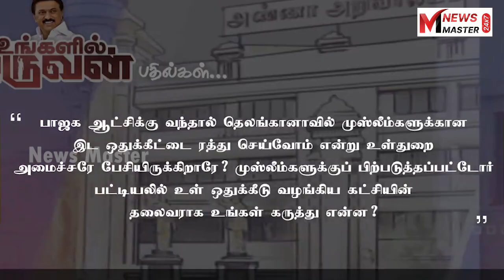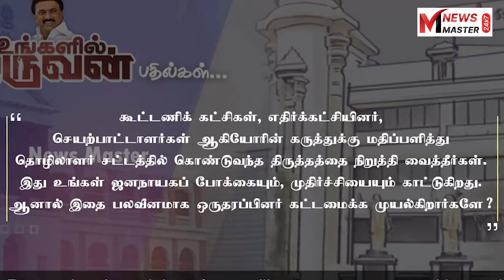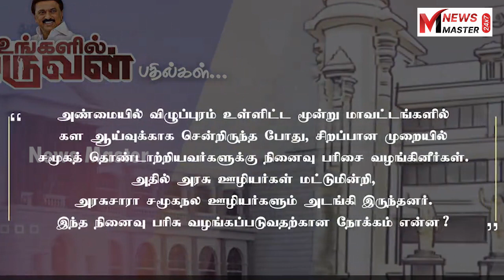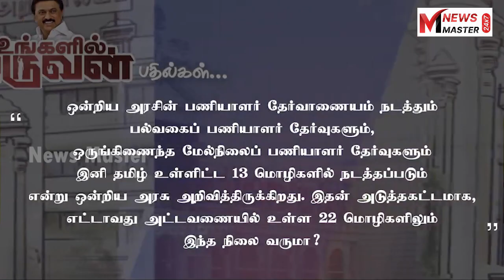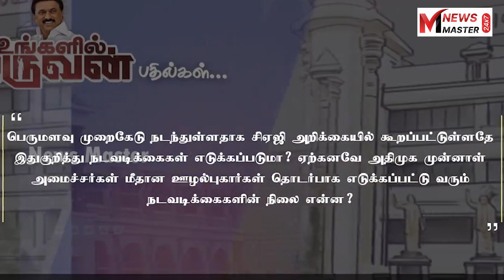இடைவெளி என்பது நிகழ்ச்சிக்கு மட்டும்மே உங்களுக்கும் எனக்கும் இல்லை | MK. STALIN SPEECH.| Politics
இடைவெளி என்பது நிகழ்ச்சிக்கு  மட்டும்மே   உங்களுக்கும் எனக்கும் இல்லை | MK . STALIN SPEECH.

daily news
உள்ளூர் செய்திகள் முதல் உலக செய்திகள் வரை
விளையாட்டு செய்திகள் முதல் சினிமா செய்திகள் வரை
"உள்ளதை உள்ளதென்று உரக்க சொல்லும்
முதன்மை டிஜிட்டல் செய்தி தளம்"
NewsMaster @newsmaster